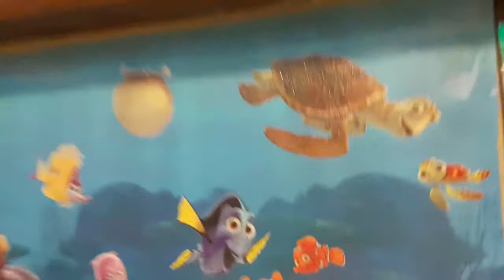고향이남쪽이랬지(송대관)......풀코스